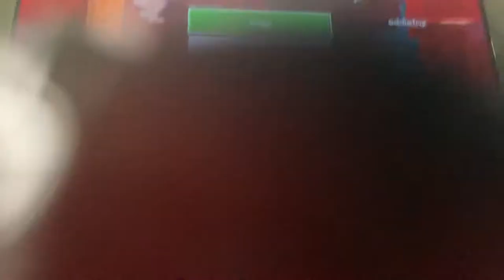Episode 3 the mining trip